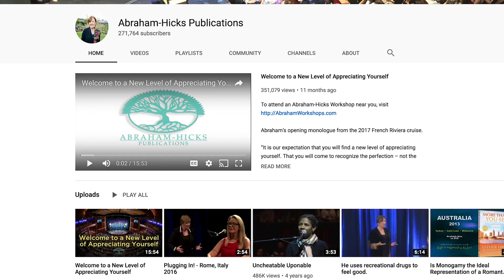The Abraham Hicks rampage process (TRY IT!)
Today I am going to explain one of my favorite law of attraction processes-the abraham hicks rampage technique. Try it out with me.

My name is Andrea Schulman and I am a LOA coach and educator from Raise Your Vibration Today I work with people to help them use the Law of Attraction with success.

abraham hicks rampage | Abraham hicks rampage of appreciation | Abraham hicks rampage music | Abraham hicks rampage money | abraham hicks | Abraham hicks morning rampage | Abraham hicks process | Appreciate | Appreciating